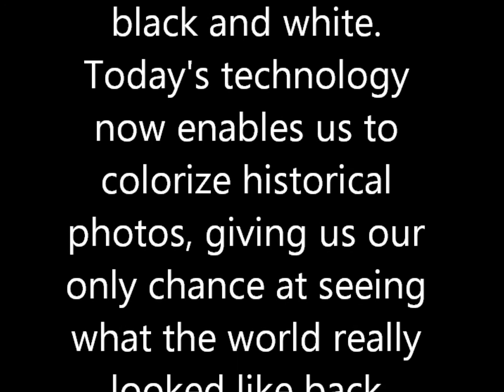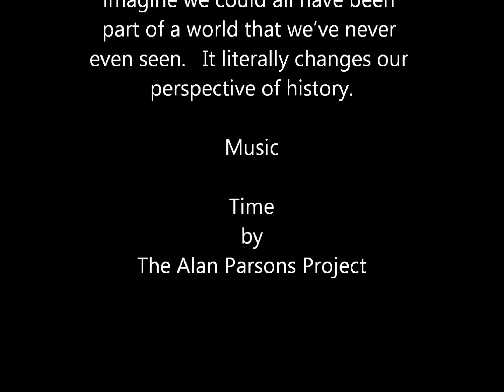Black and White Photos Converted To Color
It's like you were there!